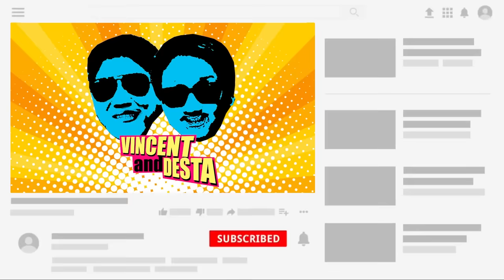KETEMU IQBAAL, BERAT... KAMU GA AKAN KUAT, BIAR VINDES AJA!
Terima Kasih Ya Sudah Menonton!

*Proses pengambilan gambar dilakukan sebelum penerapan PPKM Darurat*